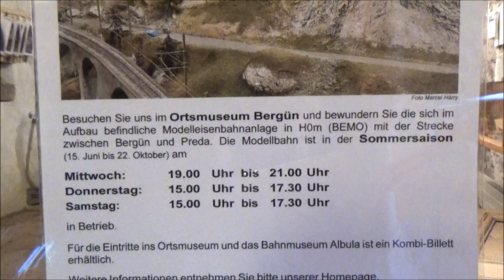WORLD RECORD of the Rhaetian Railway "Capricorn train" AlbulaPass 29.10.2022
FR :
Record du monde des chemins fer rhétiques le samedi 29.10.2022 avec ces 25 rames, 100 voitures "Capricorne" qui fait au totale 1906 mètres de long. Le convois à parcouru 25 kilomètres à une vitesse de 30 à 35 km/h, 7 mécaniciens de locomotive et 21 techniciens

DE :
Weltrekord der Rhätischen Bahn am Samstag, den 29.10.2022 mit diesen 25 Zügen, 100 Wagen "Capricorn" und einer Gesamtlänge von 1906 Metern. Der Konvoi legte 25 Kilometer mit einer Geschwindigkeit von 30 bis 35 km/h zurück. 7 Lokomotivführer und 21 Techniker.

EN :
World record of the Rhaetian Railway on Saturday 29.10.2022 with these 25 trains, 100 cars "Capricorn" and a total length of 1906 meters. The convoy covered 25 kilometers at a speed of 30 to 35 km/h, 7 locomotive engineers and 21 technicians